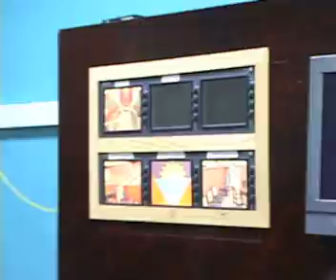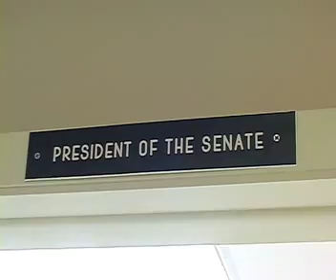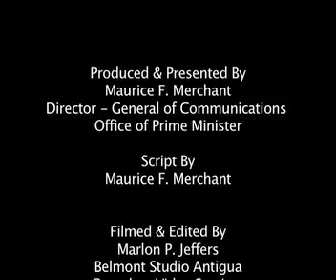Special on Parliament